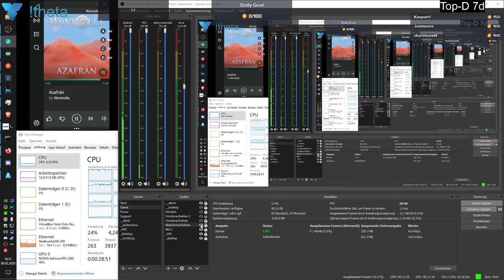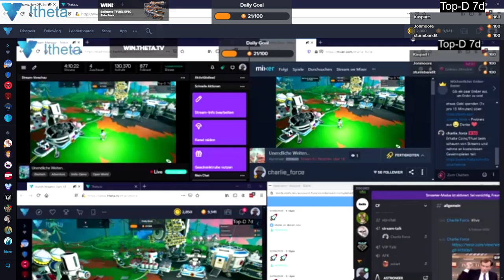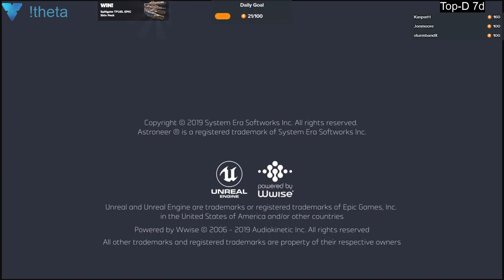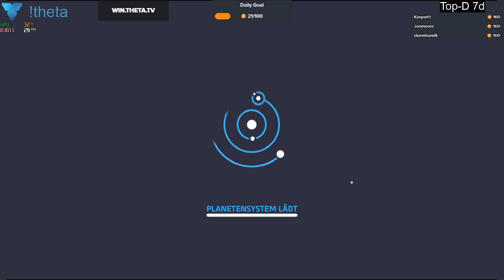2020 02 08 Astroneer